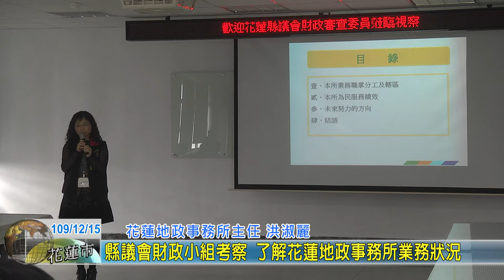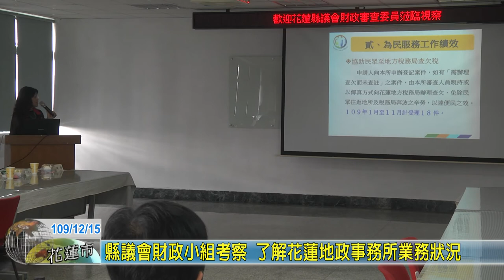20201215 03 縣議會財政小組考察 了解花蓮地政事務所業務狀況